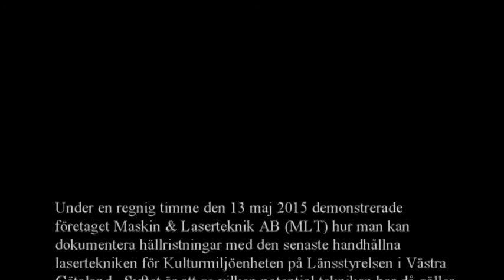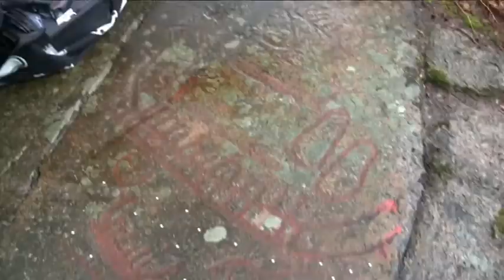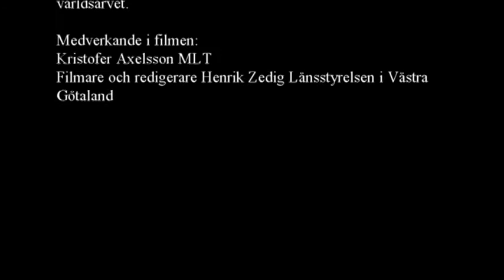Laserskanning av hällristningar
Under en regnig timme den 13 maj 2015 demonstrerade företaget MLT hur man kan dokumentera hällristningar med den senaste handhållna lasertekniken för Kulturmiljöenheten på Länsstyrelsen i Västra Götaland. Syftet är att se vilken potential tekniken har då gäller att dokumentera hällristningarna inom Världsarvet i Tanum där länsstyrelsen tillsammans med Svenskt Hällristnings Forsknings Arkiv (SHFA) på Göteborgs universitet arbetar med att dokumentera de cirka 614 ristningslokalerna inom världsarvsområdet. Resultatet från dokumentationen är över förväntan och nu fortsätter länsstyrelsen att testa metoden i Världsarvet.